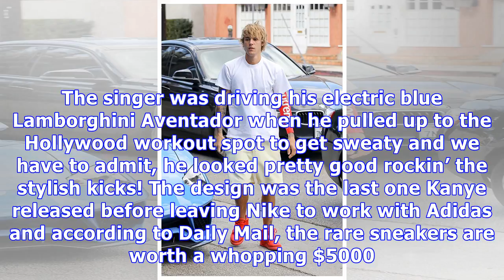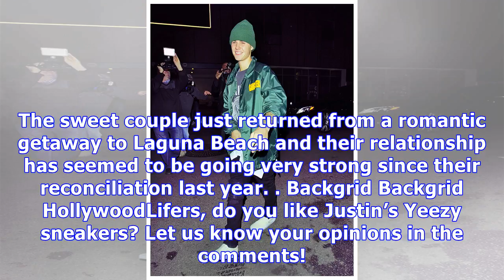Justin Bieber Wears $5,000 Yeezy Sneakers To The Gym: Are They Worth It? See Pic